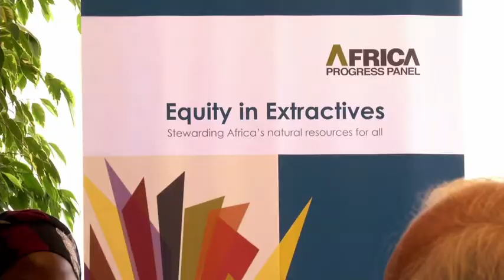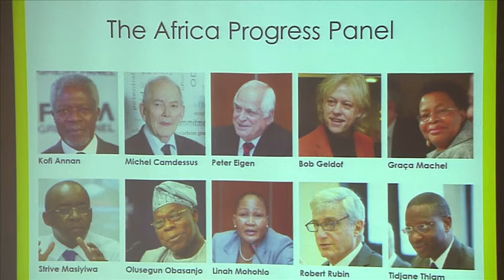Panel Members meet, focus on Africa's extractives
The Africa Progress Panel will maintain its focus on Africa's extractive industries well into 2014, building on the impact of its work this year and extraordinary political momentum at the global level.

Video script:

VOICEOVER
Gathering in Geneva for an update and planning session, members of the Africa Progress Panel said they would keep their focus on Africa's extractive industries well into 2014.

This year's Africa Progress Report focused on Africa's oil, gas, and mining, showing how the sector could improve the lives of millions of Africans if managed properly.

The panel members say that this year's report has made a particularly big impact.

SOUNDBITE
PETER EIGEN
"We can also look back at a tremendous media response to what has been in our report and then we look forward to how we will follow up, to how we will try to forge the iron as long as it is hot, and hopefully we will be able to follow up and make sure that the many recommendations of this report are taken seriously not only by governments but also by the private sector and the people and the media of the world. And of course we also want to look at the work programme of the Africa Progress Panel for the next year, for the next couple of years, and therefore we are looking forward to a really exciting meeting."

VOICEOVER
Since its launch in May, this year's Africa Progress Report has been cited by UK Prime Minister David Cameron at the G8 Summit, distributed by Liberia's President Ellen Johnson-Sirleaf to her cabinet, and even discussed in the Vatican.

And both the G8 and G20 meetings saw serious movement on tax and transparency, global issues that are closely linked to the extractives industries and which have a direct impact on African citizens.

SOUNDBITE:
Michel Camdessus (English):
"We try to respond to our mandate, namely to be there, to give an independent vision of what is the situation of Africa, in the direction of all those who pledge to act properly in promoting the sustainable development of Africa: the Africans themselves."

SOUNDBITE:
Linah Mohohlo (English):
"The tremendous experience of the members of the Africa Progress Panel bring forth the issue about shared responsibility, what African leaders, including leaders from elsewhere need to do with respect to ensuring that what happens in Africa is not only good for Africans, it has to be good for the entire globe."

VOICEOVER
The meeting lasted for a couple of hours, before the Panel Members had their photo taken for posterity.

Back in their busy lives, each one of them will continue to work on getting the report's recommendations implemented. Meanwhile, research and planning for next year's Africa Progress Report is just beginning...

ENDS